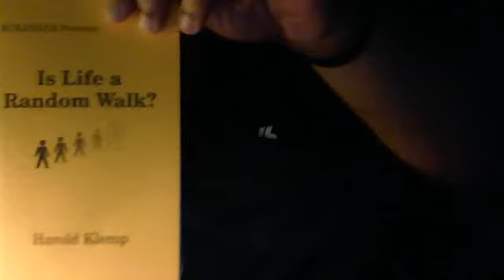Winter 2014 Novel Number Eight (8) Read